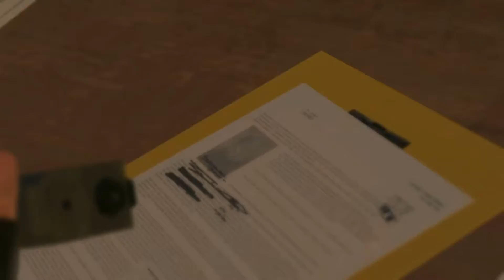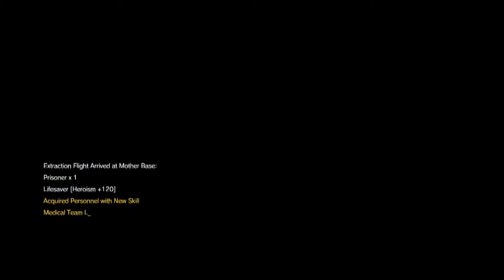METAL GEAR SOLID V THE PHANTOM PAIN WALKTHROUGH PART 14 (PS4)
This one was a little longer for you guys, most videos will now be close to 30min since this game is going to take a while, hopefully I can keep busting these videos out asap!

Taking place nine years after the events of MGSV: Ground Zeroes and the fall of Mother Base, Snake a.k.a. Big Boss, awakes from a nine year coma. The game resumes the story in 1984, with the Cold War still as the backdrop, which continues to shape a global crisis. Snake's journey takes him into a world where he is driven by a need for revenge and the pursuit of a shadow group, XOF.